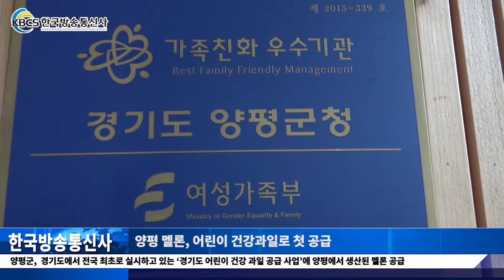양평군 , 어린이 건강과일로 멜론 첫 공급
양평군이 지난달 28일부터 10월 1일까지 경기도에서 전국 최초로 실시하고 있는 ‘경기도 어린이 건강 과일 공급 사업’에 양평에서 생산된 멜론을 공급했다고 밝혔다.

양평군은 2018년부터 양평군농업기술센터의 지도 아래 양평 청운수박단지에서 수박 후작물로 멜론을 육성해 오고 있다. 이전에는 토마토를 중심으로 재배했으나, 연작 장해와 소득 감소로 토마토를 대체할 수 있는 신소득 작목으로 멜론을 도입하여 육성해 오고 있다.

이번에 출하하는 멜론은 농촌진흥청 국립원예특작과학원에서 개발한 멜론용 대목 신품종 ‘그린파워, 한마음’을 ‘과채류 국내육성 품종보급 시범’사업을 통해 양평지역에 새롭게 도입하여 생산한 멜론이다.

 멜론 출하작업은 양평 수박공선장의 공선기를 멜론에 맞게 병행 사용하여 이루어졌다. 양평멜론은 총 144톤 정도 생산되며 이중에 46톤 32%를 ‘경기도 어린이 건강과일 공급사업’을 통해 납품하였으며, 수박 또한 115톤을 출하한 바 있다. 2020년에는 공공분야 납품을 멜론은 80톤, 수박은 300톤까지 확대할 계획에 있다고 밝혔다.